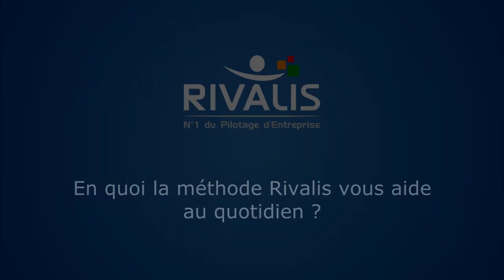Avis Client Rivalis - Christian - Chauffagiste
Interview de Christian Lustig, chauffagiste dans le Bas-Rhin (67), en Alsace, utilisateur Rivalis depuis janvier 2012.
« Grâce à Rivalis, j'ai réalisé +83 000 € de chiffre d'affaires, +40 000 € de résultat net et j'ai pu m'acheter la foreuse dont je rêvais ! »

Nous remercions Christian Lustig pour son témoignage. Accompagné de son Conseiller Rivalis Didier Weber, il a répondu aux questions de Valentine, Chargée de communication.

🤝 Vous êtes dirigeant et vous vous retrouvez dans ce témoignage ? Prenez contact avec un Conseiller Rivalis à côté de chez vous

🚀 Vous voulez accompagner des dirigeants d'entreprises autour de chez vous et vous avez la fibre entrepreneuriale ?

🤖 Le meilleur logiciel de facturation. Gratuit à vie